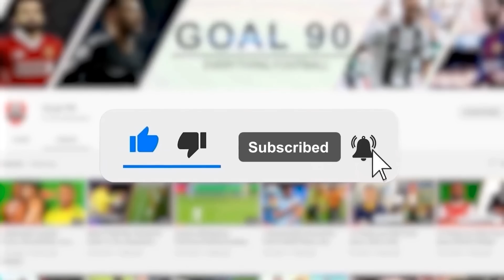What Is the Secret Sign That A Barcelona Player Makes In A Team Photo?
FC Barcelona is a team mostly associated with success in football and with 26 league titles and 5 Champions Leagues to their name, it is for good reason that their name has become synonymous with success since the turn of the century.

With the likes of Ronaldo (R9), Ronaldinho, Rivaldo, Xavi and Messi among their ranks over the last few years, Barcelona can credit their success to the likes of these once in a generation players who helped make the club what it is today.

Funnily enough, today we have a mystery for you that does not have to do with the success of Barcelona but rather with the hands of a current and two former Barcelona players. I know what you're thinking…what could possibly be the mystery involving a couple of hands of some players? Well stick around as we try to crack this case together.